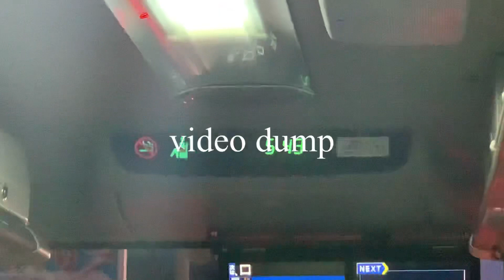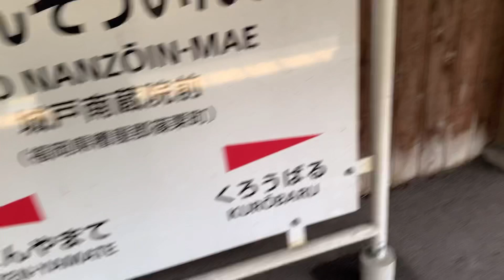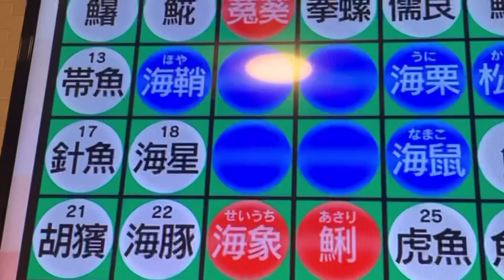#3 Travel Vlog to Fukuoka, Oita, Beppu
A video dump of small clips retrieved through out living in Japan.